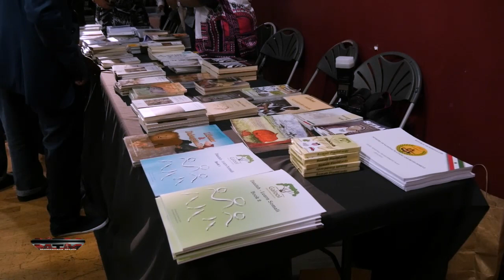Cabdi Raxmaan Abees Maansadii XUJO Somali Week Festival 2014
Maansayahan-ka Da'da Yar Ee Cabdiraxmaan Abees Oo Tix Kamida Tixiihisa Ka Marinaya Bandhiga Todobaadka Soomaalida Ee London (Somali Week Festival)